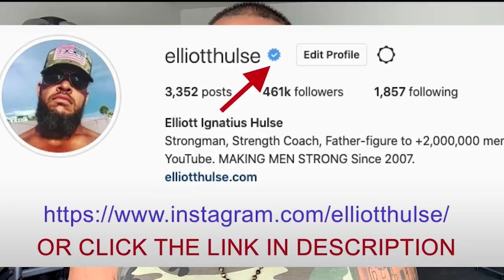Be a Man That Women Want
Women want men who other women want. Be that man.

In this short video from a live Q&A with my private group of men who are growing stronger everyday in every way, we discuss the importance of pre-selection and how to keep your woman attracted to you. Let me know what you think.

Done.